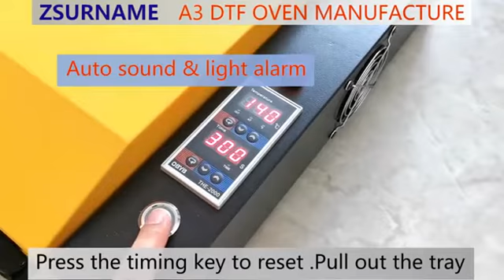DTF OVEN Zhou Surname the newest a1 dtf 61*46CM